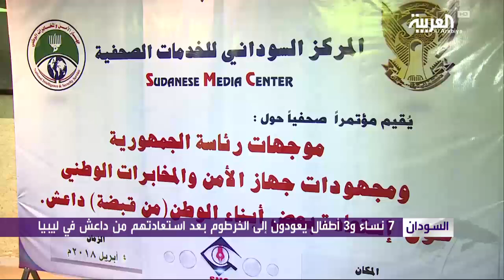في مشهد مؤثر.. سودانيون انضموا لداعش يعودون إلى الخرطوم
وصلت إلى مطار العاصمة الخرطوم 7 نساء و3 أطفال كان قد تم أسرهم أثناء المعارك الدائرة مع تنظيم داعش في سرت الليبية، حيث كانت عائلاتهم في استقبالهم بعد أن أعلن جهاز الأمن والمخابرات السوداني استعادتهم والنجاح في إقناعهم بنبذ فكر التطرف.